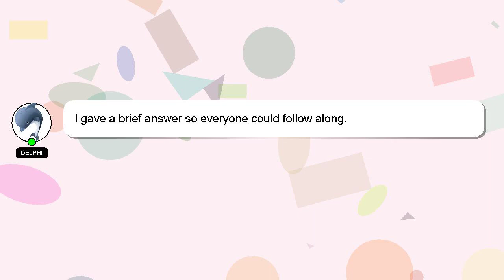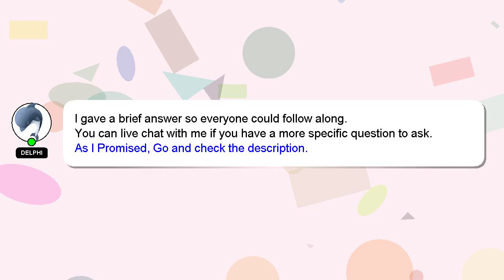Array : Javascript: Finding unmatched objects from 2 arrays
Javascript: from objects Array Finding : arrays unmatched 2